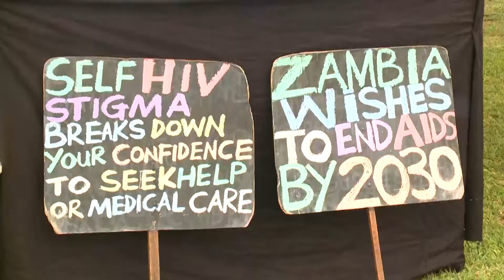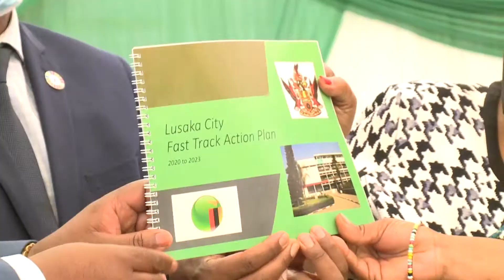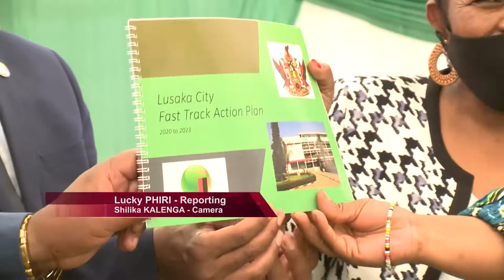LUSAKA LAUNCHES HIV/AIDS STRATEGY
About 200 Clinicians have undergone training in the elimination of stigma and discrimination against people living with HIV/AIDS in Lusaka.

Lusaka Mayor, MILES SAMPA says this in line with the Lusaka fast tract Action Plan for 2020 to 2023, aimed at reducing the number of new infections by 2023.

Mr SAMPA says stigma and discrimination against people living with HIV/AIDS and those at risk of the infection still remains a barrier in most communities.

Speaking during the launch of the plan, Mr SAMPA has said the action plan will help in mobilizing affected communities to reduce stigma and discrimination.

And National Aids Council Director General, CONNIE OSBORNE has implored the local authority to effectively implement the action plan for the benefit of the city.